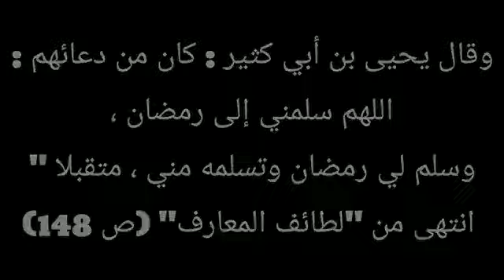Dua Before Ramadan || Shaikh Arshad Basheer Madani